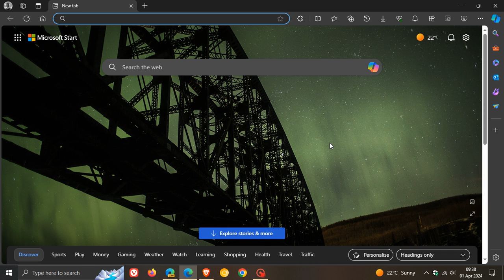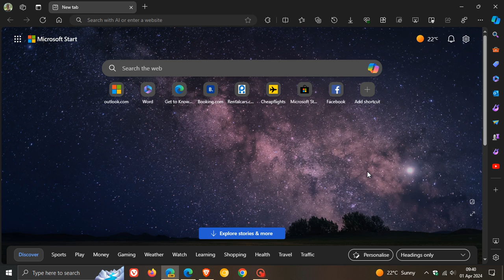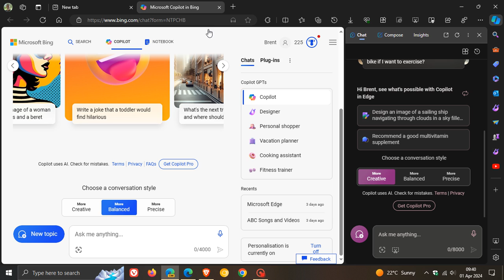Microsoft Increases the Character Limit and makes a UI change in Copilot